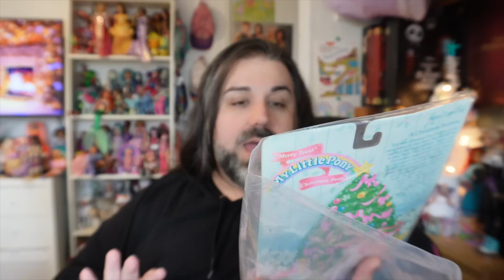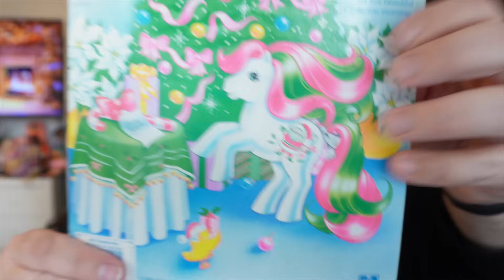HUGE My Little Pony Ebay Haul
I've been collecting a lot of vintage My Little Pony recently, and was saving them up to show you all at once in this big haul!

~⋆*✰ Other ways you can support me ✰*⋆~

✰ INSTAGRAM ~ @ChadMarvelous
✰ TICTOC ~ @ChadMarvelous
✰ TWITTER ~ @ChadMarvelous

✰ If you would like to send me mail:
Chad Marvelous
7889 Lichen Dr #200